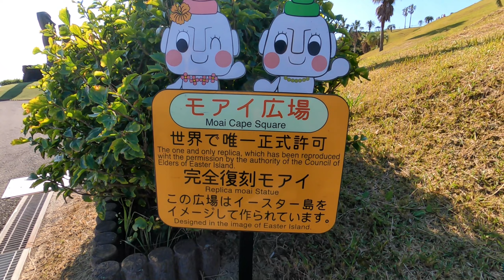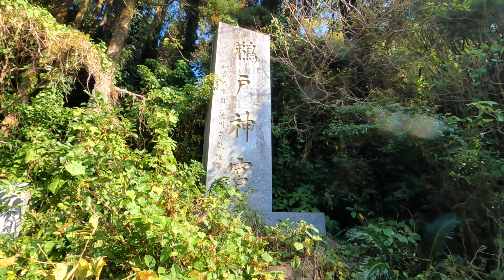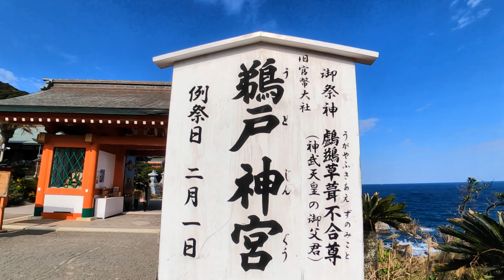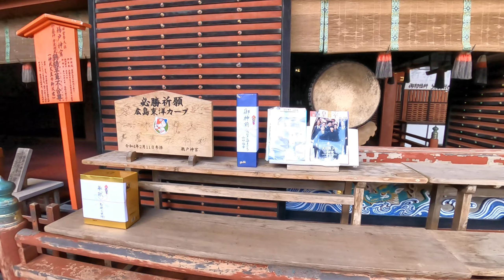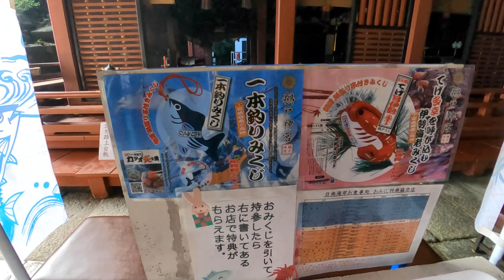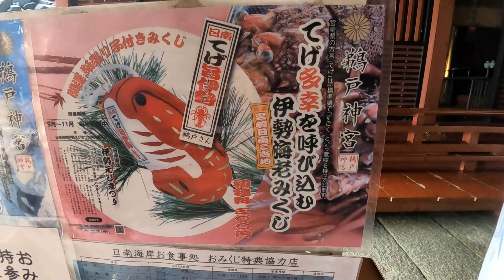A majestic shrine built toward the sea. Miyazaki Prefecture, Japan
This section ntroduces the majestic shrines built toward the cape and the rich nature in Miyazaki Prefecture, Japan.

00:00 Opening
01:09 Roadside Station Phoenix
02:58 Sun Messe Nichinan
04:56 Udo Shrine Entrance
09:10 Udo Shrine Main Shrine
13:42 Closing